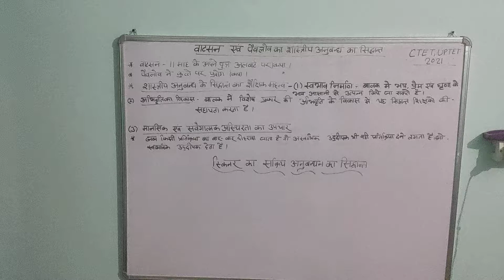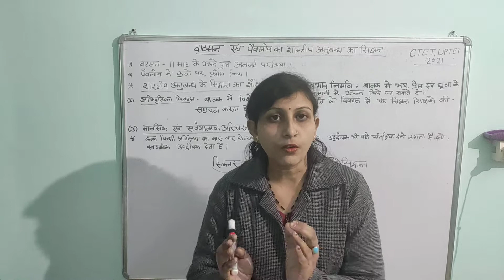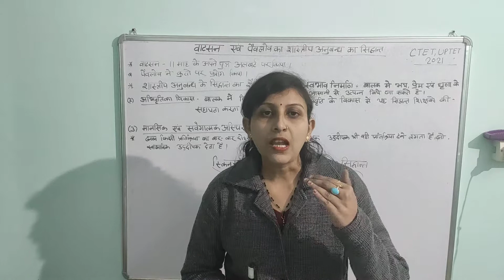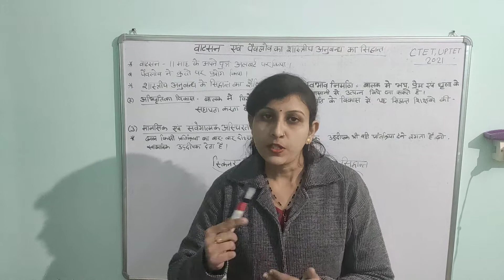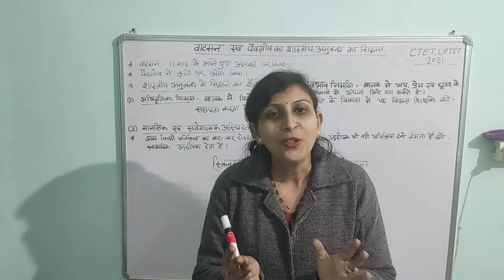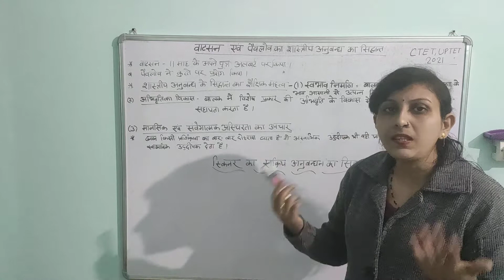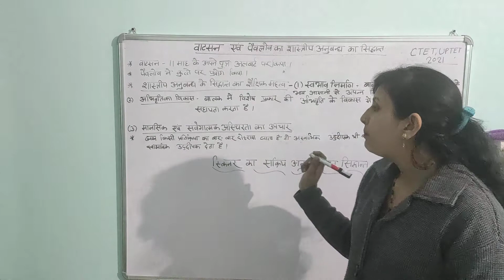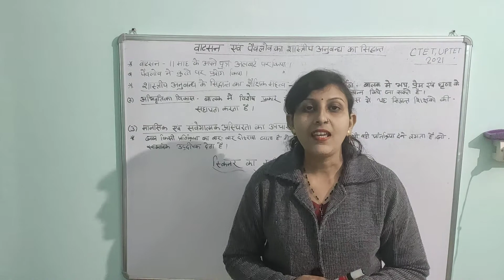बाल मनोविज्ञान(CDP) TOPIC-वाटसन एवं पावलव का शास्त्रीय अनुबंधन का सिद्धांत। for uptet ctet junier